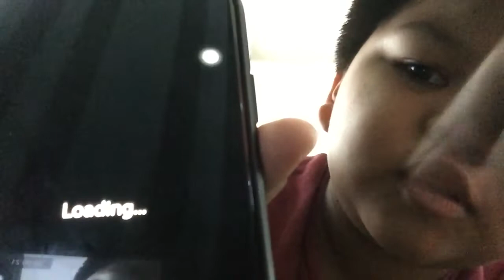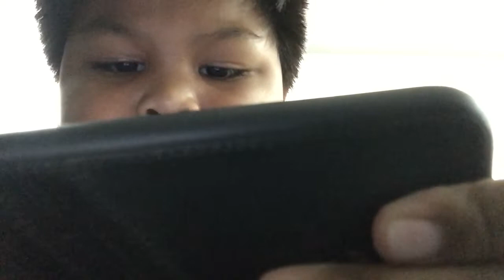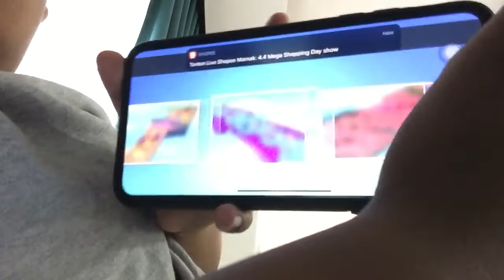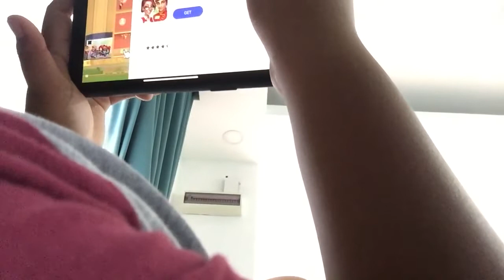16 July 2021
Main game air